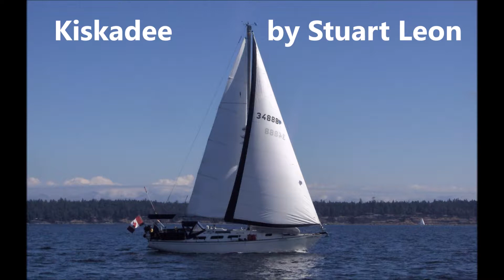SV Kiskadee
Kiskadee, by Stuart Leon.
The photos are of our Hughes 38, Kiskadee.
The song is about the late Geoff Pack's 37'  Kiskadee, and a trip taken with six friends along the SW coast of England. Stuart Leon sent the song to me in 2010, after he discovered our boat name. I am grateful.

Kiskadee, lyrics.
In the summer of ’94,
Six of us sailed from Torquay.
D.C. and Dave, mate Brian and Joe,
Andy Bailey, and me.

We made the Dart’ in the late afternoon,
Moored on a floating pontoon.
Dined ashore and then returned,
To Kiskadee, Kiskadee.

Next day, close-hauled, to the “L” we set sail,
Wind against tide to greet us.
Two of the crew were as sick as dogs,
And left us at Newton Ferrers.

I was lying along the side of the deck,
Watching the curve of the mainsail.
Feeling at one with the rise and the fall,
Of Kiskadee, Kiskadee.

Now four of us sailed to the steep wooded hills,
That ran by the River Fowey.
We each took a turn on the helm that day,
And moored on a visitor’s buoy.

Lying along the side of the deck,
Of Kiskadee, Kiskadee.

We beat to the Lizard in a choppy sou’ sea,
A turtle swam on the port side.
Making the gate in the Port of Penzance,
An hour before the high tide.

Of Kiskadee, Kiskadee.

Oft’ doubles was rung in the towers that night,
I was on number three.
The Admiral Ben Bowes served a West-Country Ale,
We slept well on Kiskadee, Kiskadee.

We motor-sailed on the last day of June,
West to the ‘Silly-Isles.
Picked up a mooring in New Grimsby Sound,
Thirty nautical miles.

Of Kiskadee, Kiskadee.

Northeast was the course and the wind on the stern,
We goose-winged most of the day.
In the white foam that ran by the prow,
A school of dolphins at play.

Of Kiskadee, Kiskadee.

Milford Haven at three a.m.,
We saw the lights from the sea.
A dredger raced by, he knew the way home.
We followed in Kiskadee, Kiskadee.

Of Kiskadee…